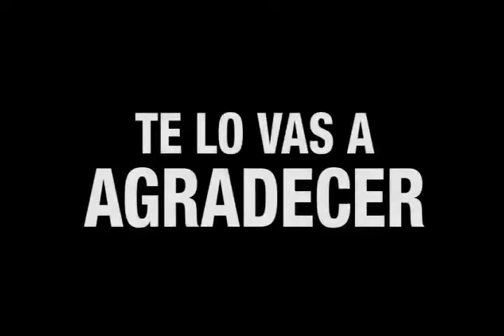Spot "¿Te animás a hacerte un té?" - Campaña "Dales tu mirada"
Realizado para la Campaña de Adanil "Dales tu mirada"